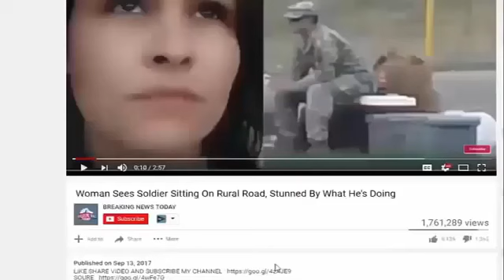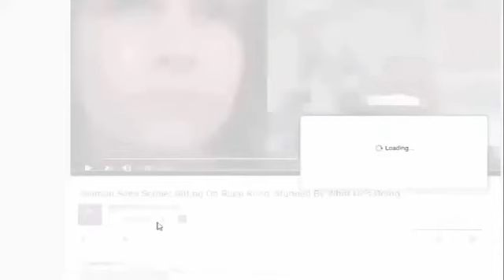RETALIATION: Rand Paul Stomps His Foot Down & Puts The Special Counsel In Check With The A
SOURCE : RETALIATION: Rand Paul Stomps His Foot Down & Puts The Special Counsel In Check With The American Public Paul Rand (KY-R) is standing in the hallowed halls of.

NEW Channel YOU KNOW???: Source: RETALIATION: Rand Paul Stomps His Foot Down & Puts The Special Counsel In Check With The American Public.